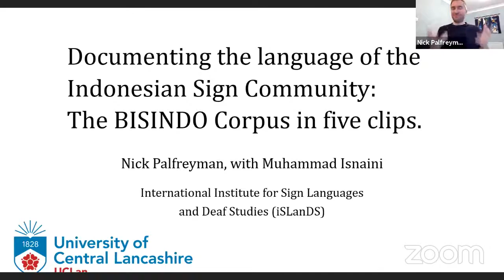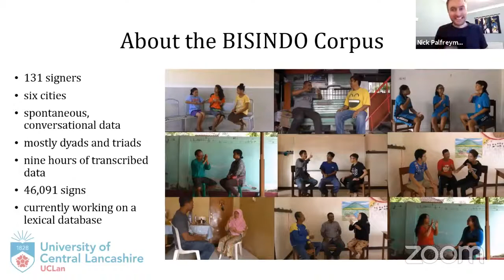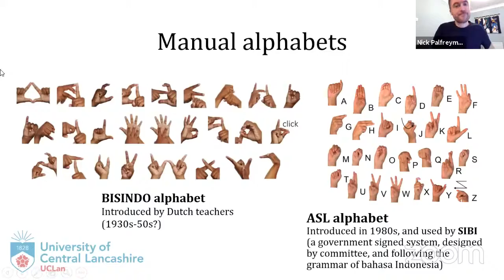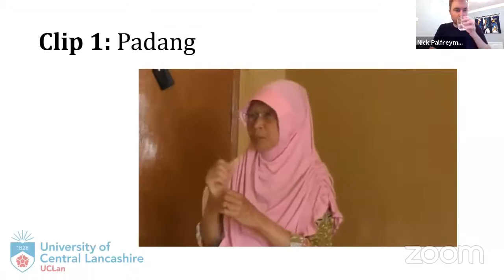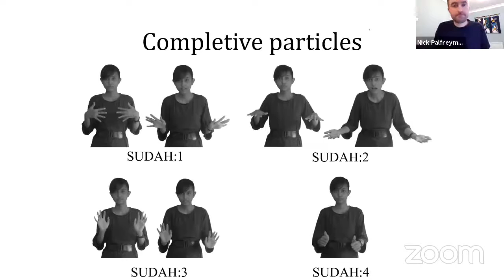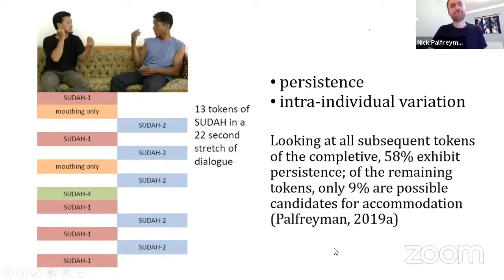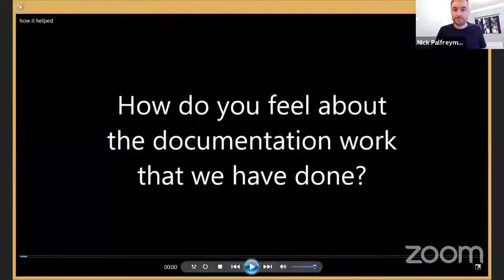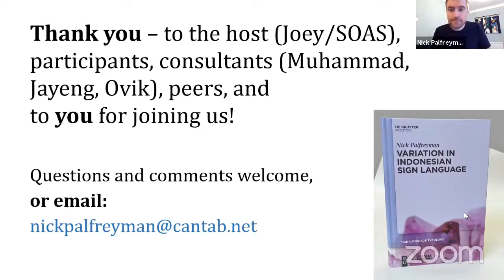Documenting the Language of the Indonesian Sign Community (Palfreyman) | SOAS University of London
How to cite: Palfreyman, Nick. 2020. Documenting the Language of the Indonesian Sign Community: The BISINDO Corpus in Five Clips. Talk presented at SOAS Linguistics Webinar 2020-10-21.

DOI: 10.5281/zenodo.4476501

21 October 2020

Documenting the Language of the Indonesian Sign Community: The BISINDO Corpus in Five Clips

Nick Palfreyman
(University of Central Lancashire)

Abstract: Indonesian Sign Language (Bahasa Isyarat Indonesia, or BISINDO) has been used since at least the 1950s, and was named in the 2000s. Since 2010, Nick has worked with local deaf people to create the BISINDO Corpus, with data from over 130 signers of different ages in six cities across the Indonesian archipelago. In this presentation, he will show and discuss five clips from the BISINDO Corpus to illustrate some of the findings of our analysis, along with some of the methodological challenges faced on the way. The presentation also features a contribution from his colleague Muhammad Isnaini, who is research co-ordinator at PUPET, the Indonesian Deaf Research Centre.